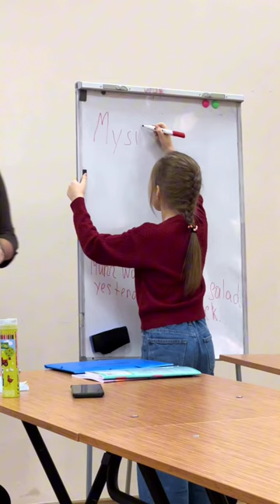Английский для детей KEDEM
Откройте волшебный мир английского языка для вашего ребенка!

Программы обучения в «Kedem ABC Studio»:

- Kedem ABC “Easy Start” 10:00-11:00 - Волшебный старт для малышей 4-5 лет
- Kedem ABC Studio “Beginners English” 11:00-12:30 - Первые шаги в мире английского для детей 6-7 лет.
- Kedem ABC Studio “Elementary English” 12:30-14:00 - Знакомство с основами английского для детей 8-10 лет.

Наши ключевые преимущества:

- Удобное расписание занятий по воскресеньям в самом центре города
- Обучение по международной Кембриджской программе
- Последовательный переход от базовых знаний к более сложным темам
- Стимулирование самостоятельного обучения

Наш педагог - Драмарецкая Светлана, сертифицированный специалист с высшим образованием в области лингвистики и педагогики, готова поделиться своим богатым опытом и знаниями.

Стоимость:
• Абонемент: 800 леев/месяц
• Разовое занятие: 250 леев
• Пробное занятие бесплатно!
📞Для записи звоните по номеру: 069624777

Присоединяйтесь к нам для уверенного владения английским вашим ребенком!